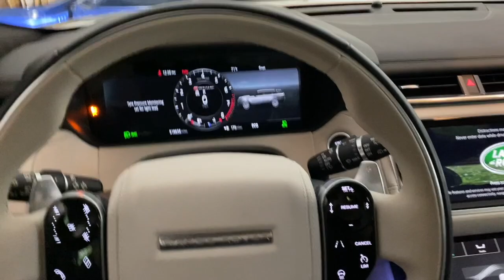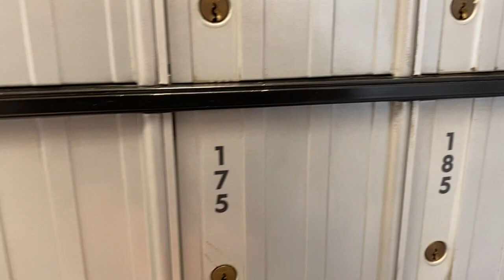VLOG GRACIE, HORNETS AND TARGET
Get in the car...LET'S GO!! We are headed to a couple places and then we're spending the afternoon gardening with Gracie.  Watch out for the HORNETS!

Poshmark- @justjenniferv

Jennifer V.
U.S.A